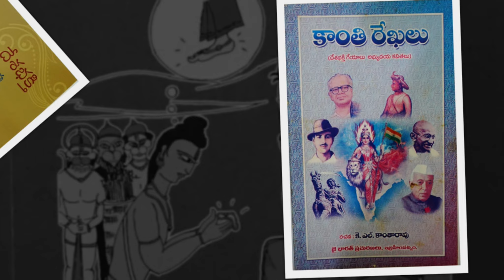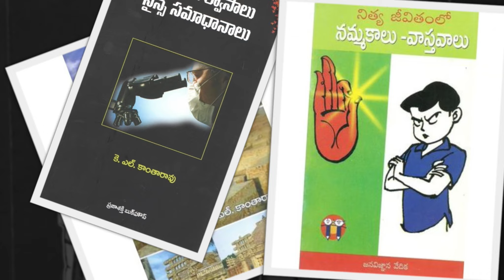ఈ వృత్తి ఇంకా కొనసాగాలా? - KL KANTHA RAO